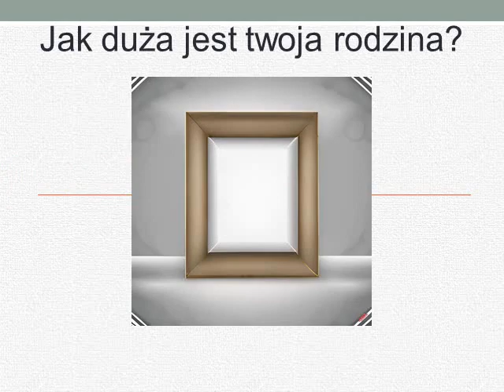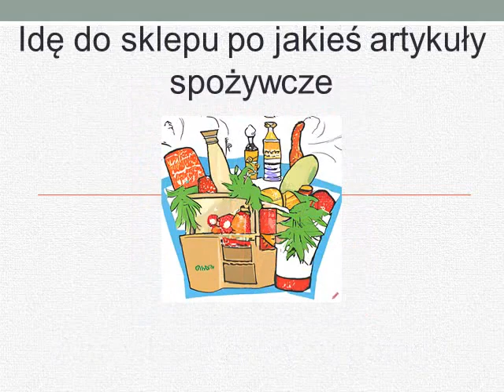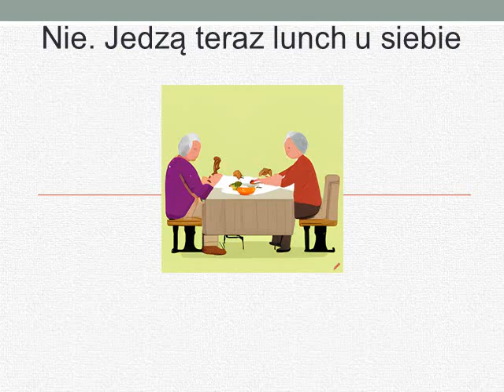Kurs angielskiego- Lekcja 19- dialog 2 (PRESENT CONTINUOUS)